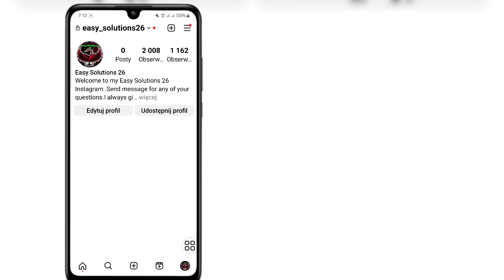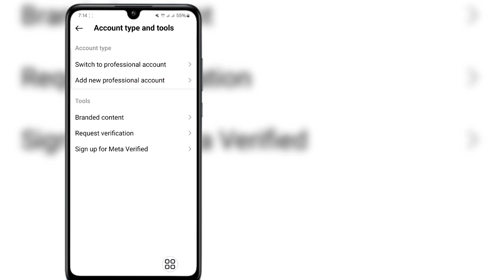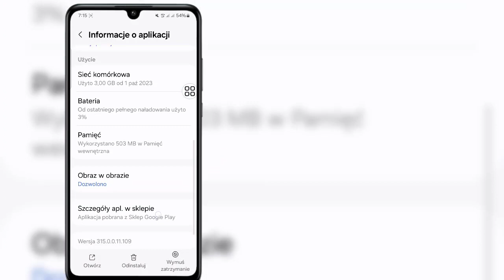Napraw Instagram Nie można dodać do szablonu Coś poszło nie tak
Napraw Instagram Nie można dodać do szablonu Coś poszło nie tak |  Dodaj swoje Nie można dodać do szablonu Napraw

 Cześć przyjaciele
 W tym filmie pokażę Ci naprawę Instagrama Nie można dodać do szablonu Coś poszło nie tak |  Dodaj swoje Nie można dodać do szablonu Napraw

 Oglądaj film do końca. Jest to bardzo prosta i łatwa metoda